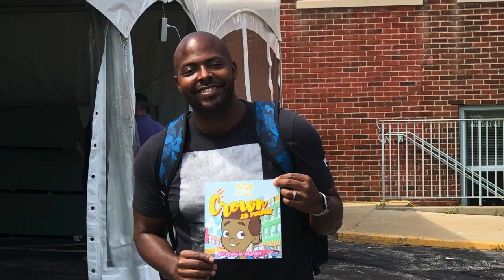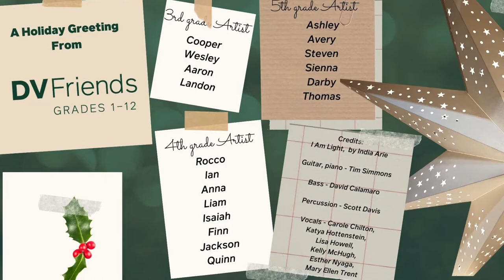Holiday Greeting 2020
Happy Holidays from DVFriends

Credits:
I Am Light,  by India Arie
Guitar, piano - Tim Simmons
Bass - David Calamaro
Percussion - Scott Davis
Vocals - Carole Chilton,
Katya Hottenstein,
Lisa Howell,
Kelly McHugh,
Esther Nyaga,
Mary Ellen Trent

3rd-grade Artists:
Cooper
Wesley
Aaron
Landon

4th-grade Artists:
Rocco
Ian
Anna
Liam
Isaiah
Finn
Jackson
Quinn

5th-grade Artists:
Ashley
Avery
Steven
Sienna
Darby
Thomas